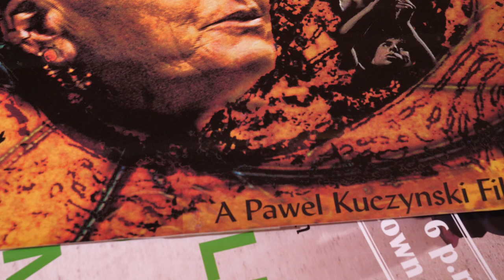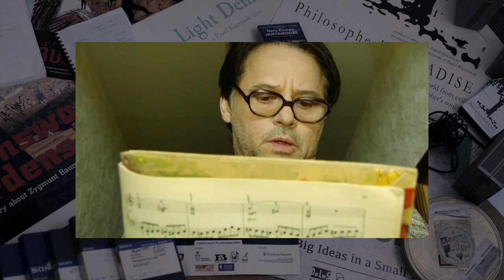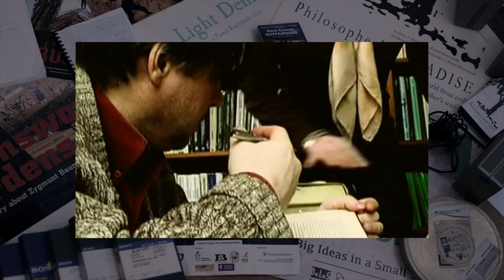FURTHER INTO THE ABYSS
In the ninth episode of Thinking Camera, we dare to venture further into the Abyss.

🎬 With a clip from "Light Denied" (2007) dir. Pawel Kuczynski